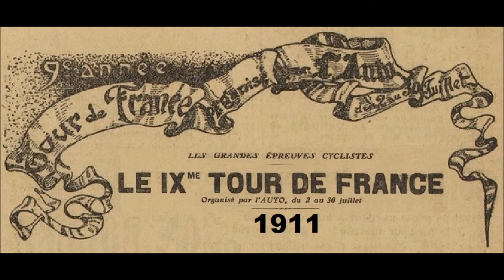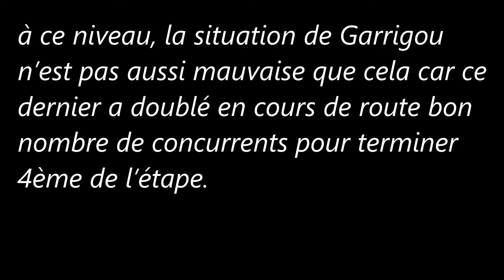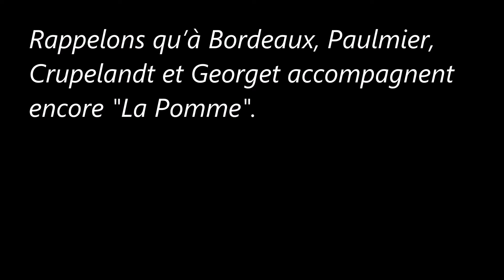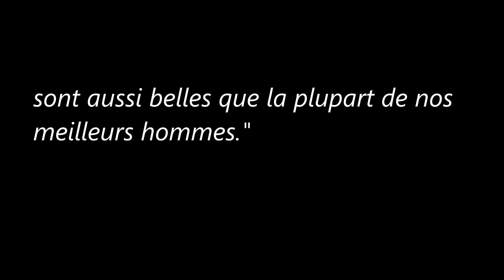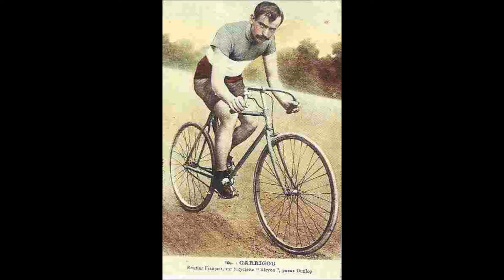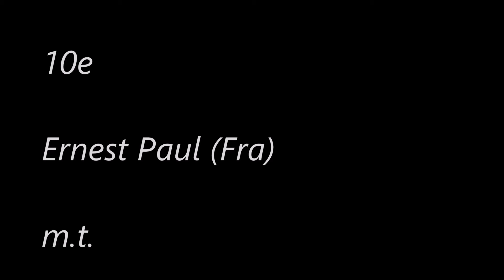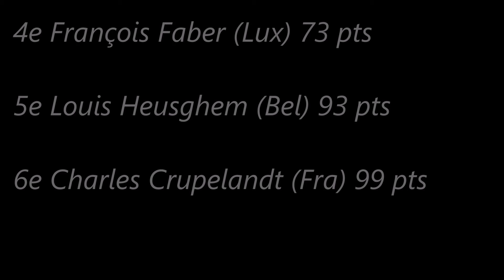11e étape du Tour de France 1911